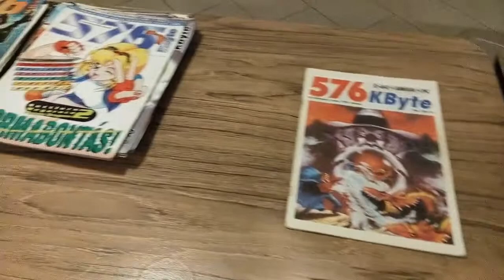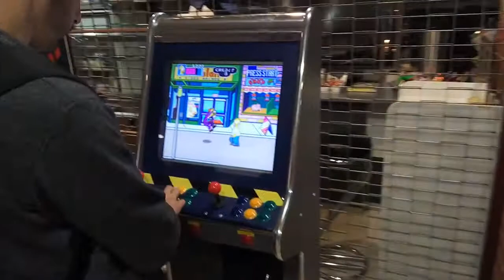Budapest, Pixelcon 5, Fragged by Romero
Budapest, Pixelcon 5, Fragged by Romero. ELTE, Lágymányosi Campus, Északi tömb, Gömb aula. Körbenézős videó.